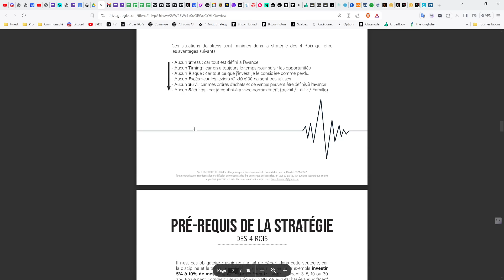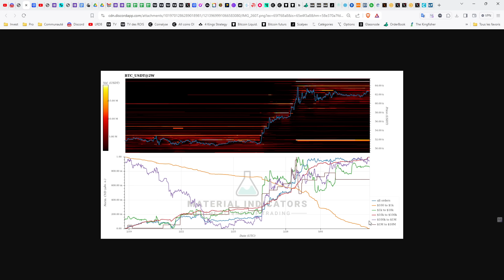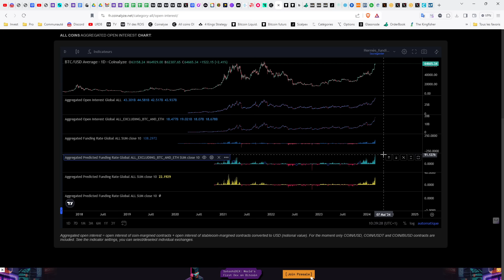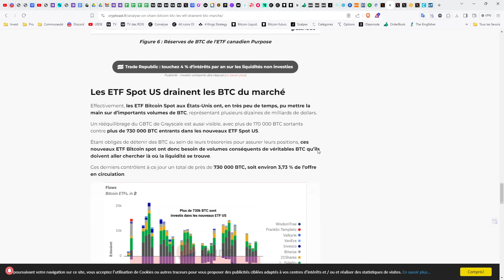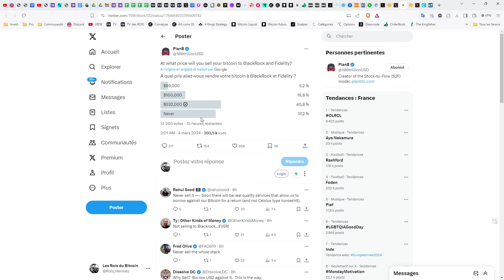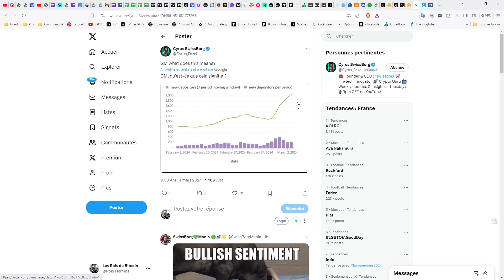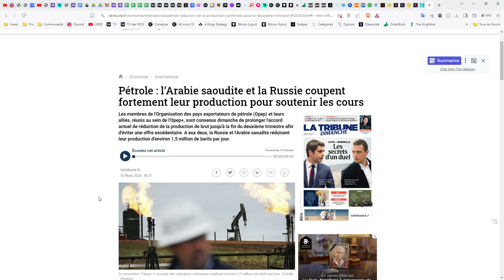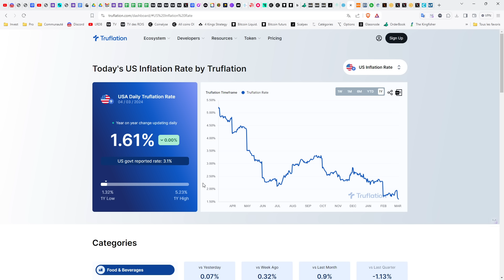🚀 BITCOIN - ATTENTION PHASE FOMO ENCLENCHÉE ! 👑 Analyse Bitcoin FR ⚡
Les Crypto-Monnaies et actifs prometteurs abordés aujourd'hui:
01:00 : Rejoingnez le discord

1️⃣  Améliorer la Stratégie des 4 rois et découvrir sa propre stratégie moyen et long terme.
2️⃣  Partager essentiellement des analyses graphiques
3️⃣  Echanger sur les fondamentaux du Marché "Traditionnel"  et des "Crypto-actifs"
4️⃣  Suivre les mouvements de Capitaux au niveau macro-économique
5️⃣  Survivre et gagner sur les marchés à Moyen et long terme.

Top 30 crypto monnaie analysée régulièrement dans les Rois du Bitcoin :
Bitcoin BTC
Ethereum ETH
Binance Coin BNB
Cardano ADA
Tether USDT
Solana SOL
Ripple XRP
USD Coin USDC
Polkadot DOT
Dogecoin DOGE
Terra LUNA
Uniswap UNI
Avalanche AVAX
Binance USD BUSD
Chainlink LINK
Algorand ALGO
Litecoin LTC
Polygon MATIC
Cosmos ATOM
Internet Computer ICP
Tezos XTZ
Filecoin FIL
Stellar XLM
VeChain VET
Tron TRX
Dai DAI
Theta THETA